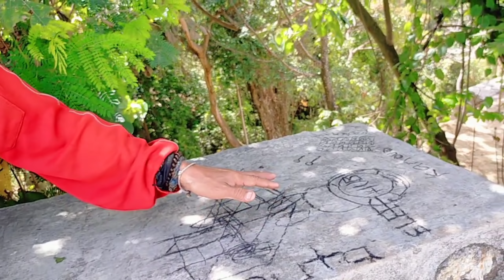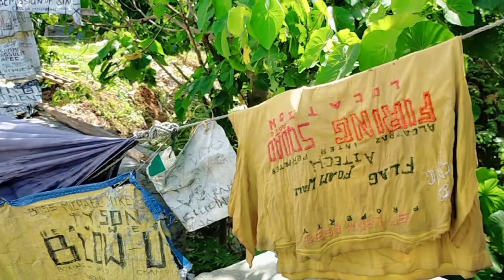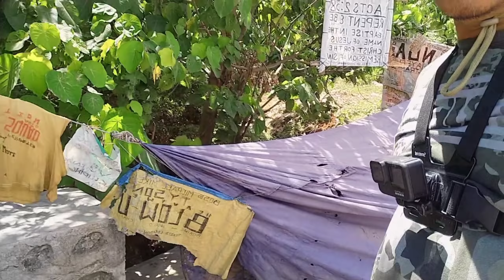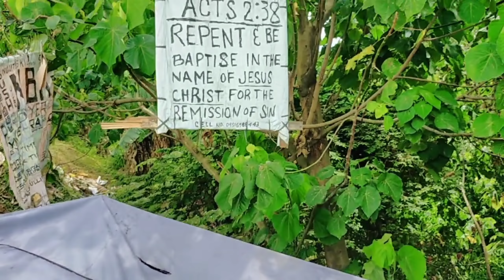ANAK DAW SYA NG PRESEDENT